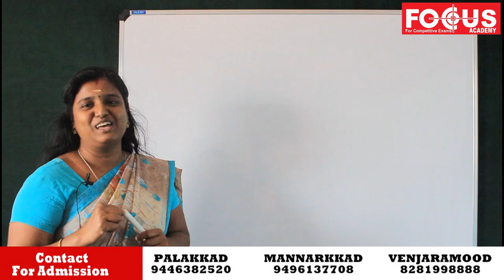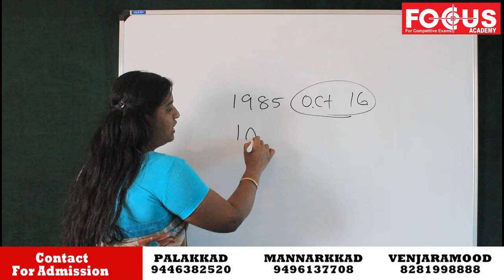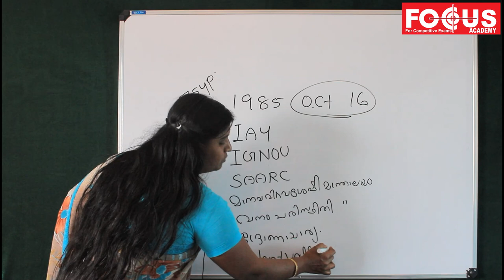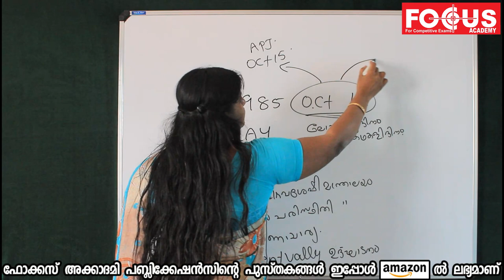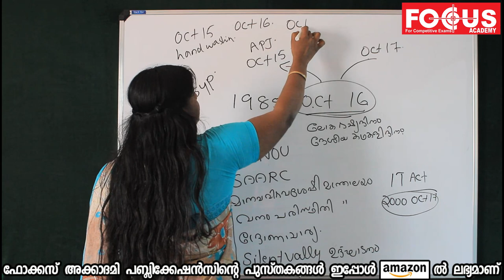PSC GK Trick | GK ഇനി ഇങ്ങനെ പഠിച്ചു നോക്കൂ | Super Trick to Remember GK Questions | LDC 2020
നിങ്ങളുടെ ജന്മദിനം ഉപയോഗിച്ച് GK ചോദ്യങ്ങള്‍ ഒരിക്കലും മറക്കാത്ത രീതിയില്‍ connect ചെയ്ത് പഠിക്കുന്നതിനുള്ള ഒരു trick ആണ് ഇന്നത്തെ ക്ലാസ്സില്‍ . ഇത്തരത്തിലുള്ള കോഡുകള്‍ നിങ്ങളും ഉണ്ടാക്കി നോക്കൂ.